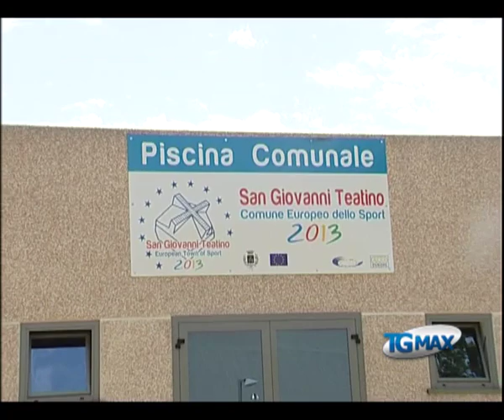S.Giovanni teatino, riapre la piscina comunale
Lanciano, servizio Tgmax 14 giugno 2014. S.Giovanni teatino: era stata chiusa dopo l'alluvione del 2 dicembre scorso, che aveva mandato in tilt tutti i macchinari dell'impianto sportivo. In 6 mesi, la piscina comunale della cittadella dello sport a Sambuceto riapre il 16 giugno.